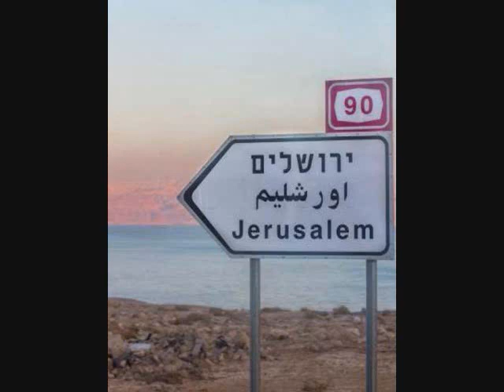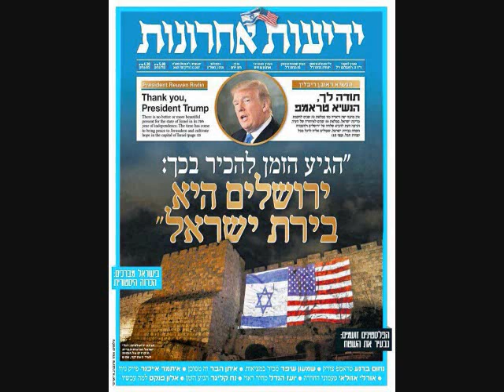ريمون شاهينو - اغنية لاسرائيل- ورجعت اورشليمنا لصحابا الاصلية - الف الف مبروك لاسرائيل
ريمون شاهينو - اغنية لاسرائيل
ورجعت اورشليمنا لصحابا الاصلية
الف الف مبروك لاسرائيل